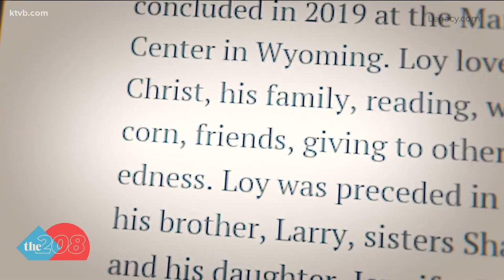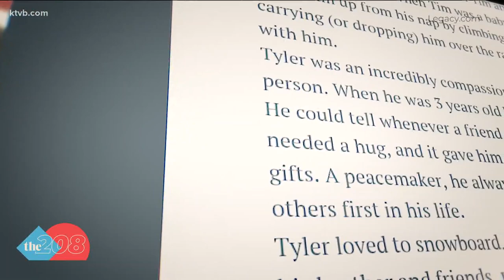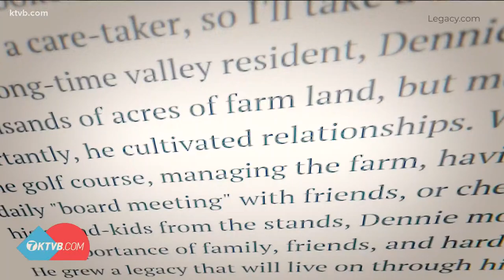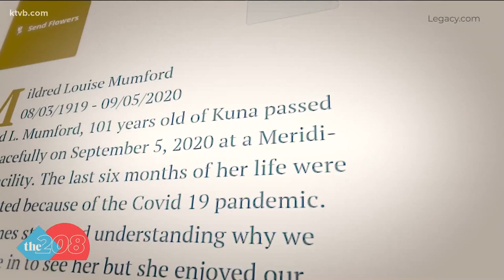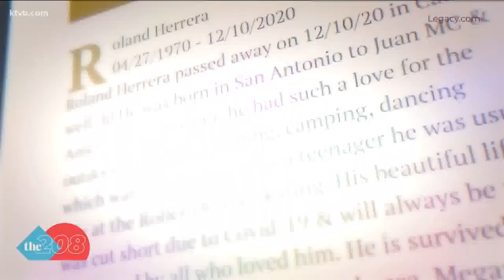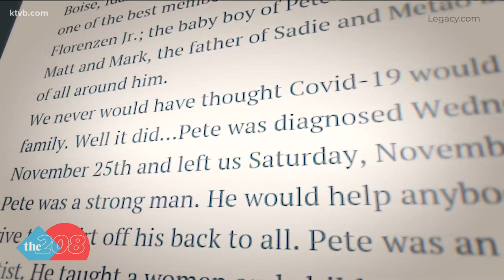Remembering Idahoans who died from COVID-19 during the past year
We have lost nearly 2,000 Idahoans in 12 months of COVID. KTVB collected more than 100 obituaries that mentioned the virus as the cause of death.